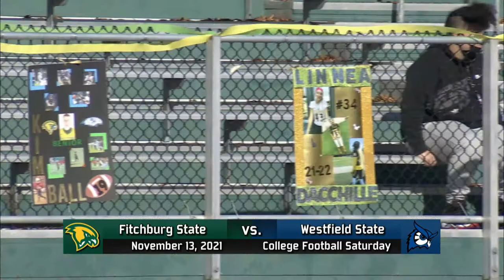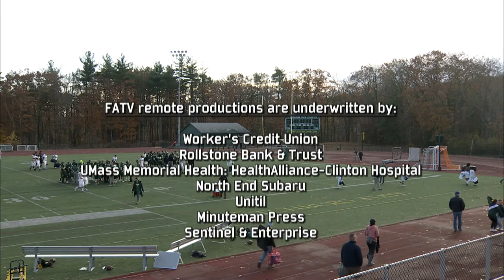2021 - FSU vs Westfield Football 11.13.2021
Fitchburg State University vs Westfield State University